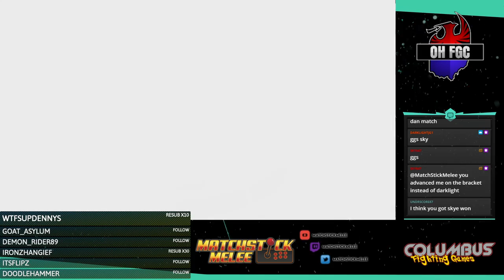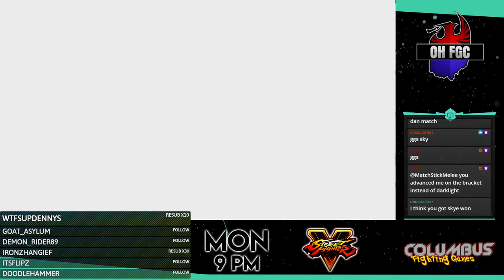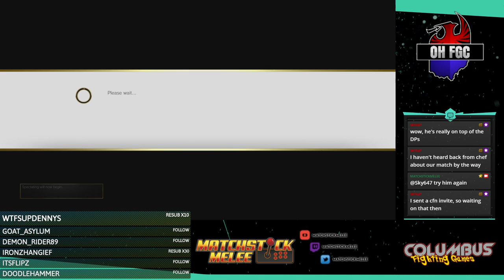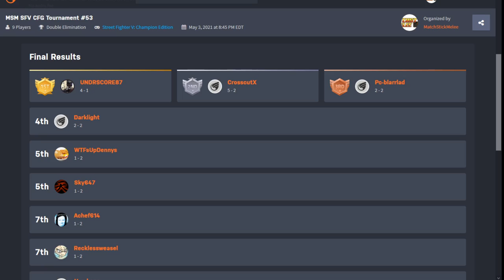SFV BeatDown Series Online #53 ☆Time Stamped☆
00:00 Intro
3:05 Reckless Weasel (Zangief) vs xDSC|Eyyy-Chef (Cammy)
11:00 DarklightJG (Chun) vs Sky647 (Gill)
23:10 UNDRSCORE87 (Dan) vs WTFsUpDennys (Alex)
36:35 Hambone! (Boxer) vs CrosscutX (Ryu)
48:00 Blarrlad (Abigail) vs xDSC|Eyyy-Chef (Cammy)
54:40 UNDRSCORE87 (G) vs CrosscutX (Ryu)
1:09:10 DarklightJG (Chun) vs Blarrlad (Abigail)
1:18:15 CrosscutX (Ryu) vs Sky647 (Gill)
1:30:00 Losers Semi
1:43:20 Grand Final